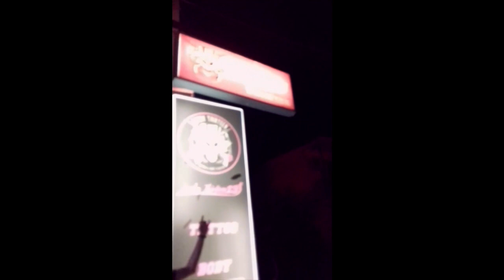3May$un - City Love Music Video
'Im in to deep i can't stop that,
You know me i can't agree to a contract'